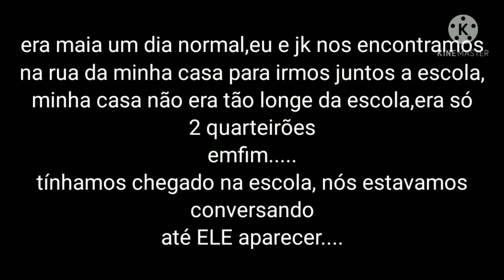•Um dia na casa do bts|GC|(4/??)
Viver com esse grupo mão deve ser fácil o pior é que uma barata surgiu na casa e ninguém tem coragem de matar porque todos estão morrendo de ,medo
se  inscrevam também no canal

_alanagcha660

* aplicativos utilizados
*gacha club
*ibis paint
*kinemaster